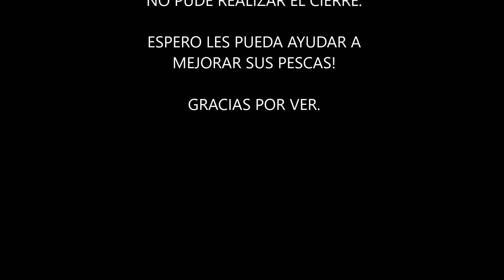LECTURA DE AGUAS, DONDE Y COMO PESCAR A NINFA!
En este vídeo os mostraré como interpretar las aguas para conseguir más capturas.

Equipo utilizado

- Caña VISION HERO 10,6#3
- Carrete VISION XLV NYMPH & DRY
- LÍNEA MADRE Sempe 0,16
- Tippet Fluorocarbono PRISMA 6X,7X

Todos los productos los puedes encontrar en nuestra página web.